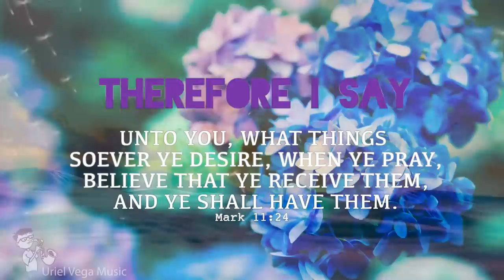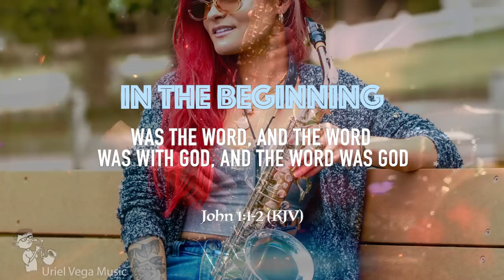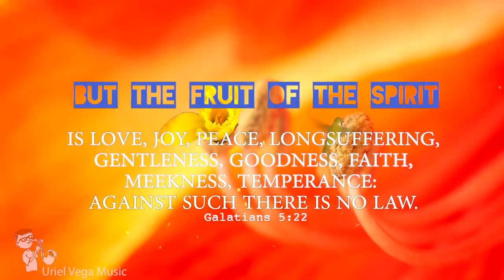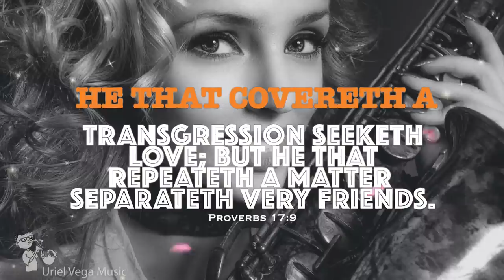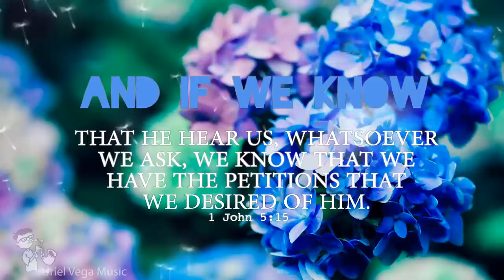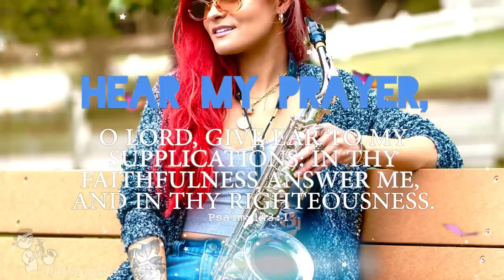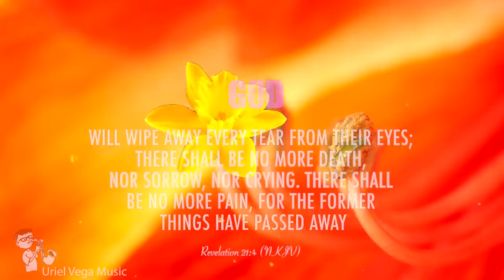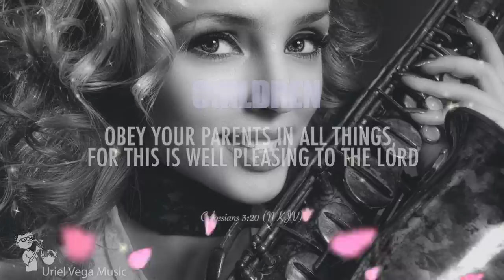Powerful Worship Hymns | Calming Saxophone Music | Morning Prayer Instrumental